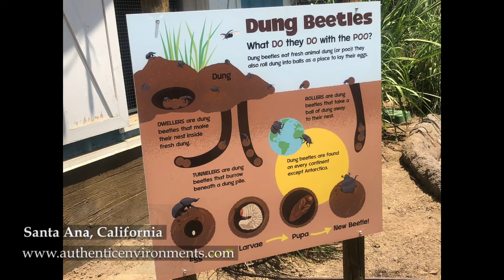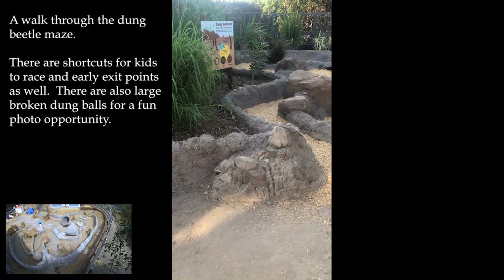Santa Ana dung beetle maze.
This is one of the latest interactive projects completed What can we do for you?  to learn more about this artistic industry.

Richard L. Winget